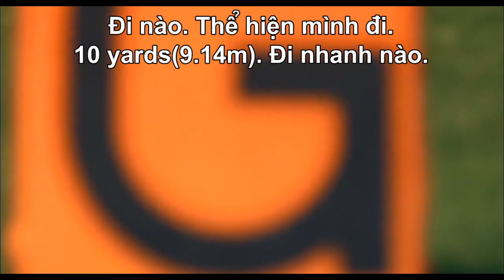Face Your Giants!